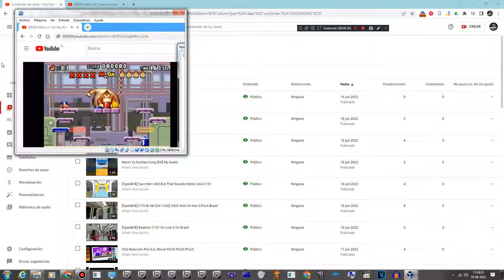Mama Mia Has BSOD